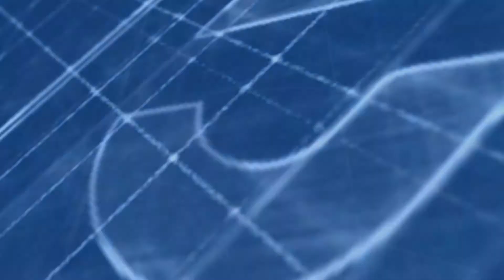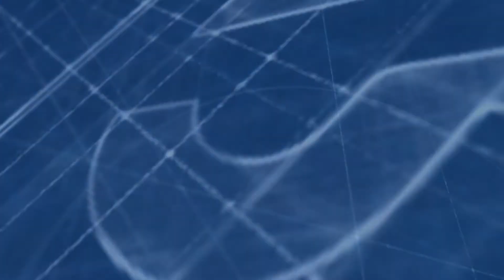Appartamenti in vendita in via Opificio 6 a Catania (CT)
Appartamento "La Dama di compagnia"

Una dama di compagnia alla corte di una famiglia nobile è un'assistente personale femminile di una regina, una principessa o un'altra nobildonna.

E' spesso una nobildonna di rango inferiore, e i suoi compiti, ben distinti da quelli della servitù, variano da corte a corte. In alcuni paesi esisteva un ruolo simile, assegnato a ragazze di giovane età, che venivano chiamate damigelle.

(fonte Wikipedia)

L'appartamento è ubicato al terzo piano non servito da ascensore in pieno centro a Catania nei pressi di via Ventimiglia e degli antichi archi della marina.

Ha una superficie di 49mq ed è composto da due vani grandi oltre servizi.

Data la posizione in zona altamente turistica e di movida notturna, oltre alla presenza nelle immediate vicinanze di pub e ristoranti, si presta benissimo ad essere adibito come struttura ricettiva, casa vacanze o B&B.

Per chi fosse interessato è possibile acquistare anche l'appartamento attiguo (separato solo da una parete), dalle dimensioni di circa 150mq.

Appartamento "La Nobildonna"

La nobiltà è uno status di privilegio riconosciuto esclusivamente dall'autorità; indica anche l'insieme dei soggetti che ne beneficiano e, con riferimento a quest'ultima accezione, lo storico Marc Bloch definisce "nobiltà" la classe dominante che abbia uno statuto giuridico suo proprio, che confermi e materializzi la superiorità che essa pretende e che si perpetui per via ereditaria (sebbene ciò non abbia assolutamente alcuna base scientifica e la prestanza fisica di quasi tutti i "nobili" ne smentisca l'esistenza). Il termine nobile deriva dal termine di lingua latina nobilis, che significa "persona illustre". Per coloro che siano privi di un particolare titolo nobiliare, ma discendano da famiglia aristocratica, vengono usati i termini di nobiluomo o nobildonna.Il governo retto dalla nobiltà è chiamato aristocrazia.

(Fonte Wikipedia)

Ha una superficie di 150mq ed è composto da cinque vani grandi oltre servizi.

Per chi fosse interessato è possibile acquistare anche l'appartamento attiguo (separato solo da una parete), dalle dimensioni di circa 49mq.